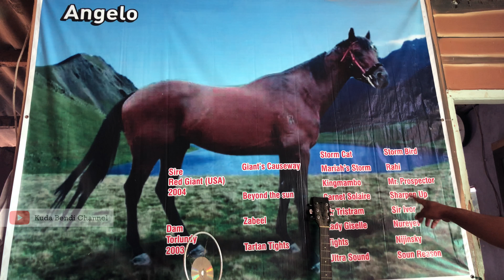MAIN KE SUHARNO STABLE || TEMPAT NYA PEJANTAN ANGELO || BANDUNGAN SEMARANG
Sebelum Nonton

RACE 2 HARI 1 || LATIHAN BERSAMA || DERBY GROUP 1 ‼️ JARAK 1.600 M || OWNER CLUB KOTA PAYAKUMBUH